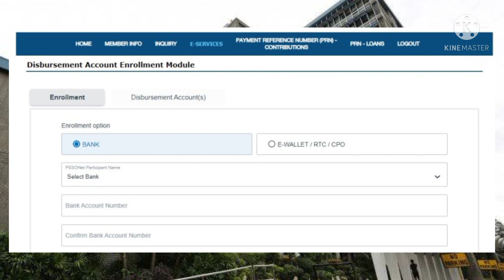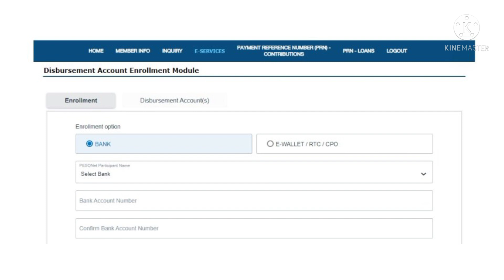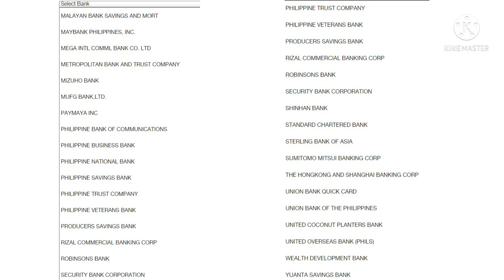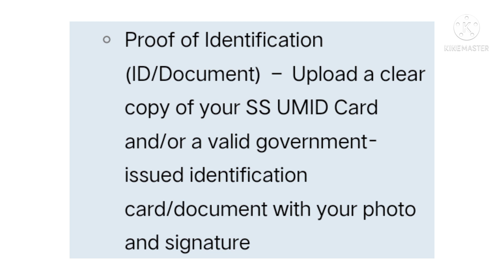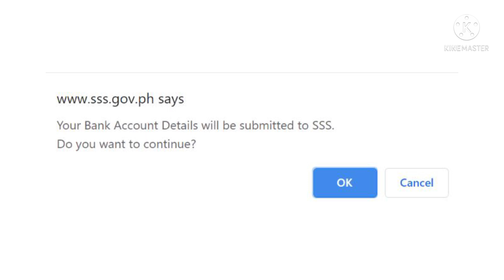sss daem online registration 2022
How to Enroll Bank account in SSS Daem
How to Apply for Salary Loan in SSS
How to Claim SSS Benefits